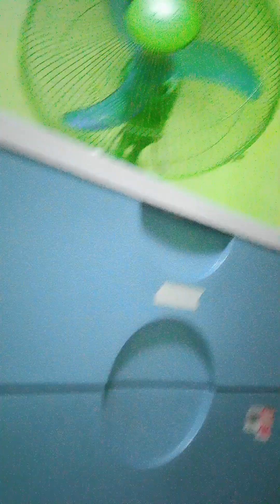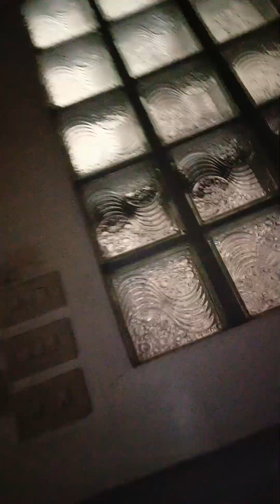Mary's House tour 2023 May 6 yrs old